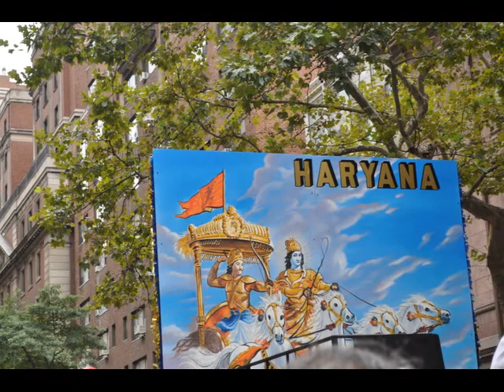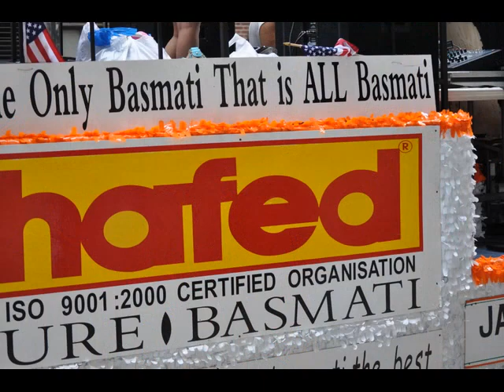India Day Parade, NY, 15th Aug 2010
A very happy Independence Day from the people of Haryana in America,

The beautiful float had a impressive painting, depicting epic battle of Mahabharata at Kurukshetra and the recital of the Bhagavad Gita by Krishna.

Ch. Bhupinder Singh Hooda's  image at the front of the float reflected his popularity in making Haryana  one of the wealthiest states of India.

Haryana, also known as "Basket of Basmati Rice" in India, has now launched its pride "HAFED BASMATI RICE" in the American market had been positioned on the float.

The folk dances by the youth representatives of Haryana were the center of attraction. The entire segment was colorful and full of Life.

The float was made possible by Mr. Balinder Singh , President of  People of Haryana in North America. Mr. Harinder Panaser represented "Hafed" and added to the listing of important persons from the community